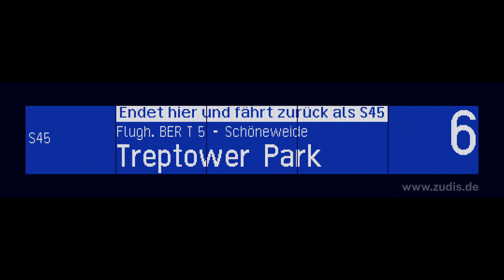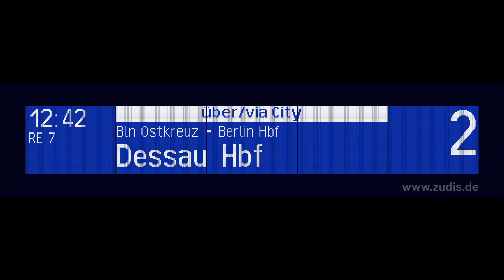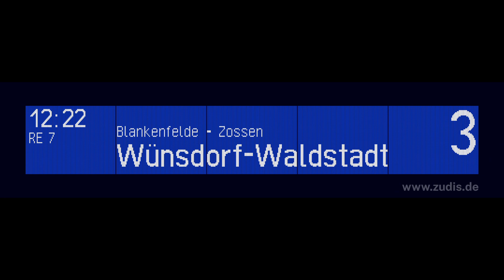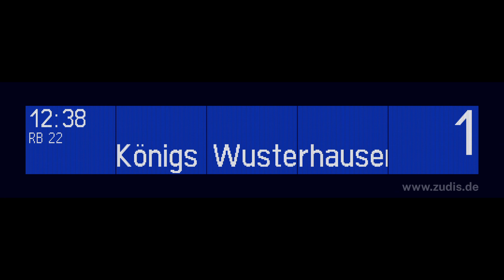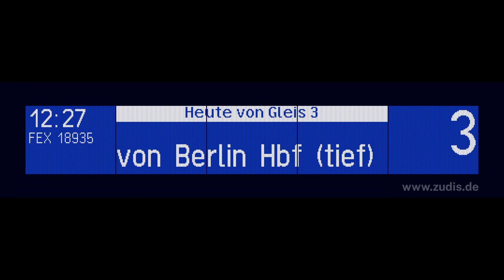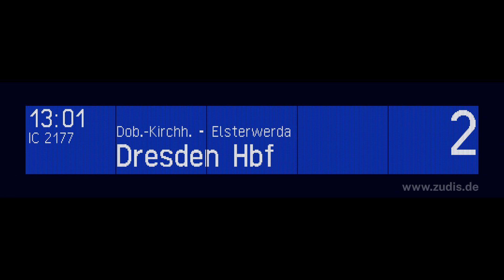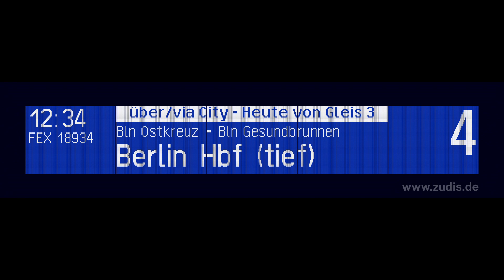Blechelse Flughafen BER Terminal 1-2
Hier die Blechelse aus Flughafen Berlin-Brandenburg Terminal 1-2.
Ich hoffe sie gefallen euch!